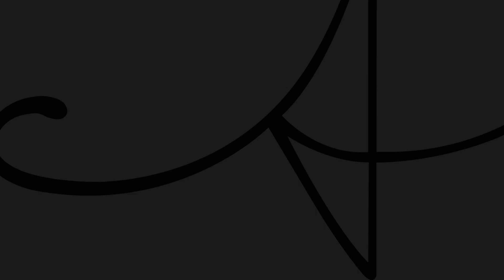Mayra - Alexandro Satch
This song was composed just by 3 guitars (acustic, chorus, and electric). Introducing the new phase of Alexandro´s intrumental music coming up in 2016.